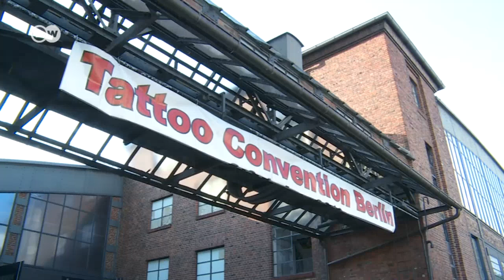Almanya’da dövme stüdyolarına devlet denetimi önerisi - DW Türkçe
Almanya’da iktidardaki koalisyonun büyük ortağı olan Hristiyan Demokrat Birlik Partisi CDU’dan milletvekili Gitta Connemann, dövme stüdyolarının düzenli olarak denetlenmesini öngören bir tasarı üzerinde çalışıldığını duyurdu. Berlin’de düzenlenen dövme fuarı Tattoo Convention’a katılan Türk dövme sanatçıları da denetlenme fikrine olumlu bakıyor. Erkan Türkel'in haberi...